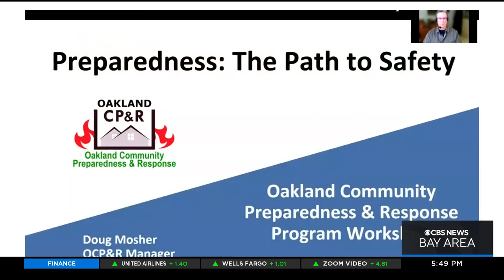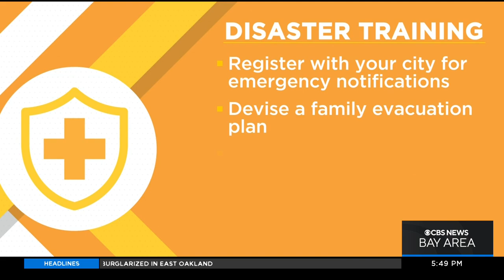Oakland man drives disaster preparedness message with educational program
He's unofficially known as a "go-to" person if you need to know anything about disaster preparedness at home. Sharon Chin reports.